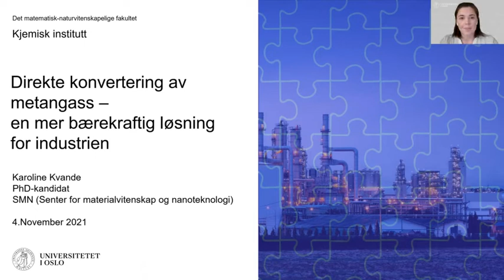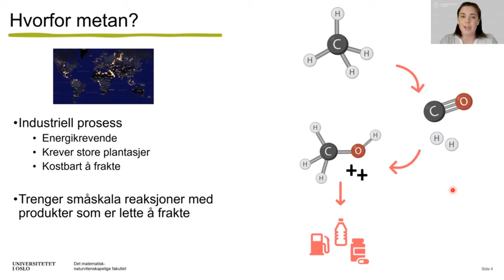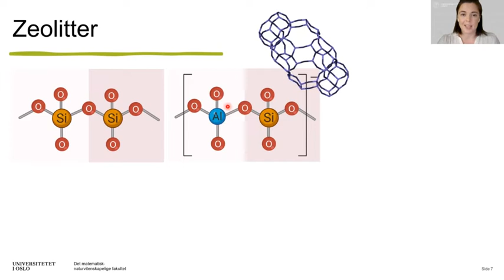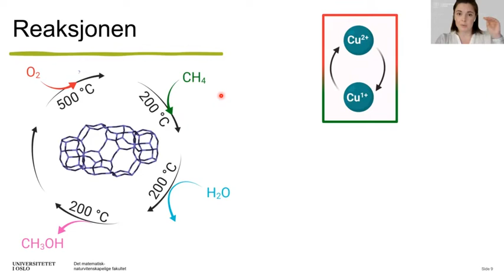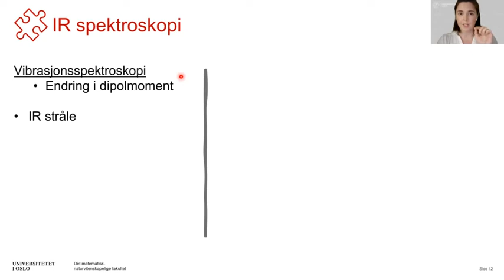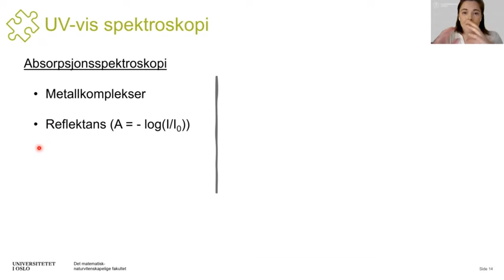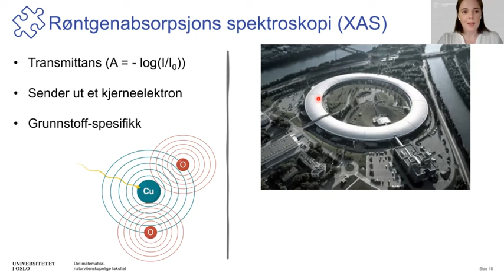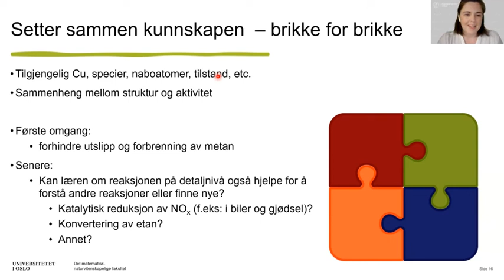Karoline Kvande - Direkte konvertering av metangass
Doktorgradstipendiat Karoline Kvande forteller om direkte konvertering av metangass som en mer bærekraftig løsning for industrien. Presentasjonen er fra faglig pedagogisk dag 2021.